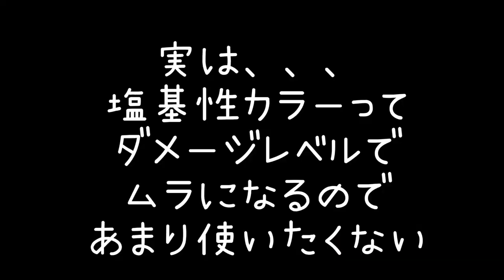ケアブリーチ必要？【ブルーバイオレット】バレイヤージュカラー のポイントとは？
★動画で使用したトリートメントの詳しい情報はこちらから